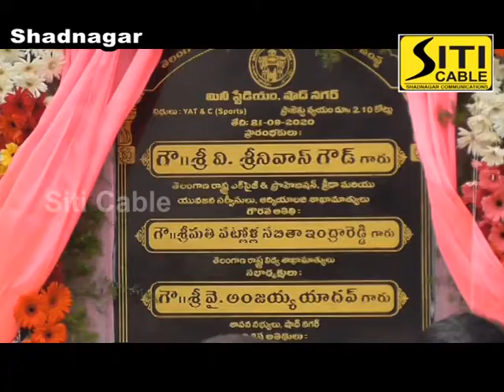Siti Cable news 21.09.2020